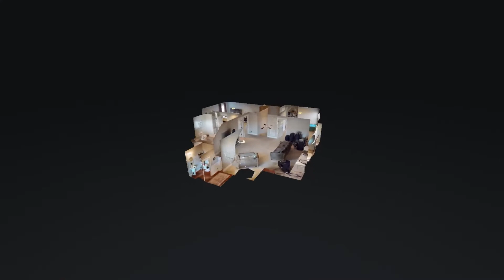235 Rockcastle Dr Murfreesboro TN 37128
235 Rockcastle Dr Murfreesboro TN 37128 | Chris Anderson

Chris Anderson

My family and I have called Middle Tennessee home for 10 years now. We feel that there are so many reasons to call Middle Tennessee home, but just to name a few are the true effects of southern hospitality, the taste of all four seasons with Spring and Fall being two of my personal favorites. Wholesome people, Southern cuisine, and lying in the heart of the Bible belt is what drew us to hang our hats here. I would love the opportunity to get to know you and yours. I look forward to hearing from you and helping with your next real estate endeavor!

235 Rockcastle Dr Murfreesboro TN 37128 | Chris Anderson

Virtual Realty
Virtual Realty Nashville TN
3d Room Scanning
3d Room Scanning Nashville TN

235 Rockcastle Dr Murfreesboro TN 37128 | Chris Anderson